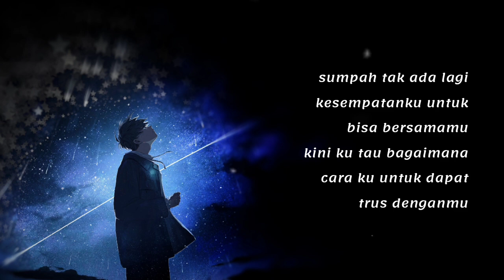Bawalah Cintaku - Afgan (Short Cover Mac) Lirik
Terima Kasih dan Support Pengkarya Asal ❤️🌸